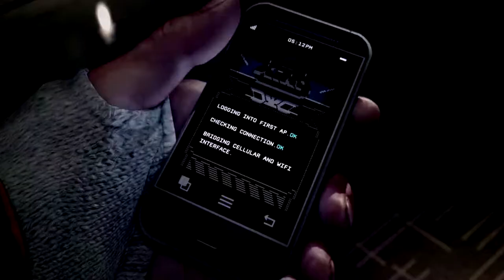TWITCH CLIP NO 11 - Lauf mal weg tu mal Füße Kitzeln